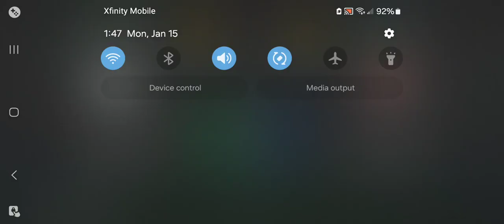juegazos vs mi hermano cani eafc24 (2)